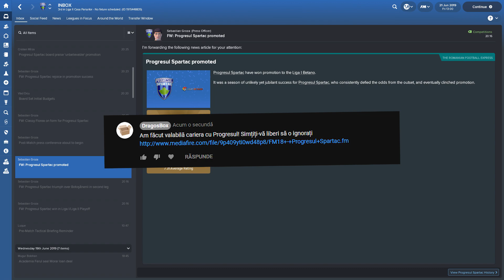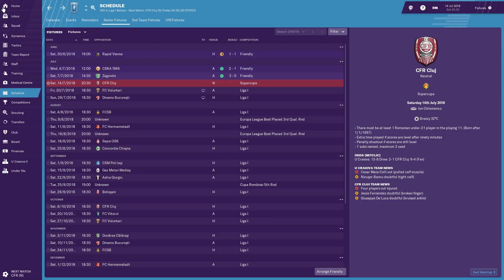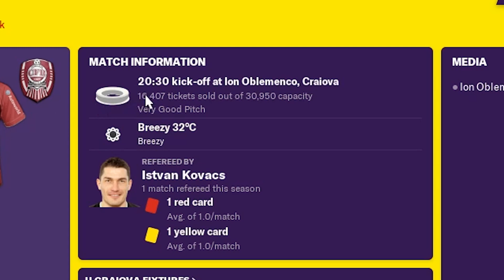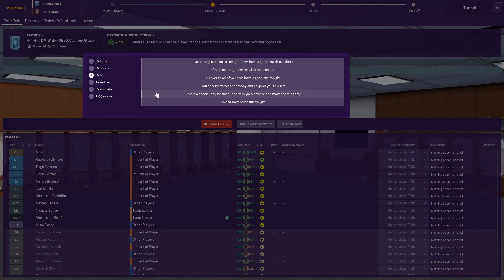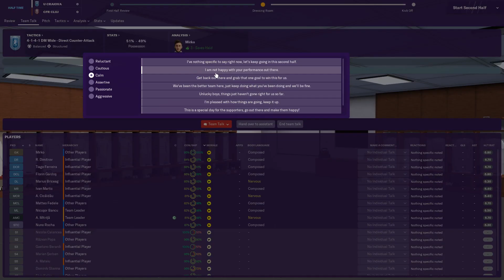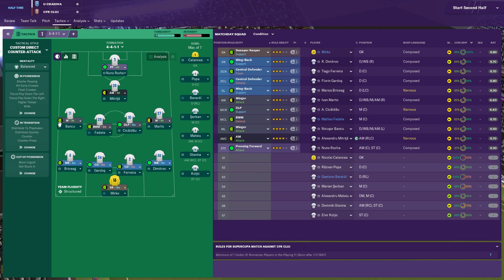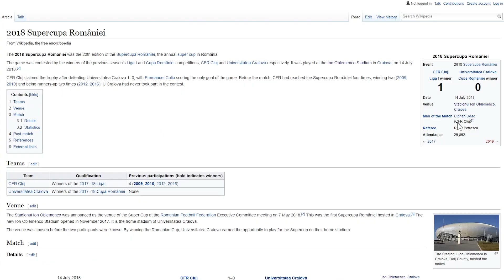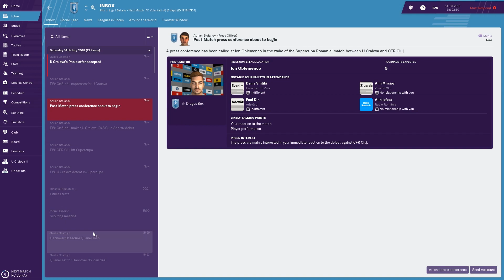CRAIOVA MAXIMA | „UN ÎNCEPUT BUN???” | EPISODUL 2 | Football Manager 2019 România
Episodul în care Dragoș se panichează în mijlocul unui meci și primește un apel neașteptat... Vizionare plăcută!

Muzică folosită în clip:
Riot - Bomber
Kendrick Lamar - Sing About Me
Francis Preve - Wild Pogo
Bad Snacks - Game Plan
Pond - Giant Tortoise